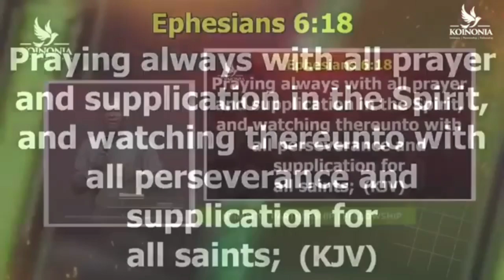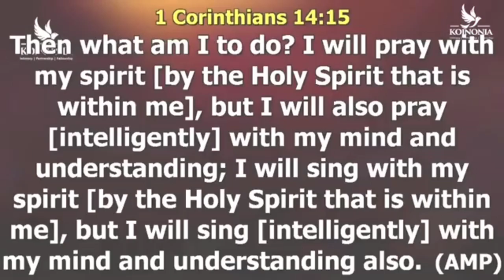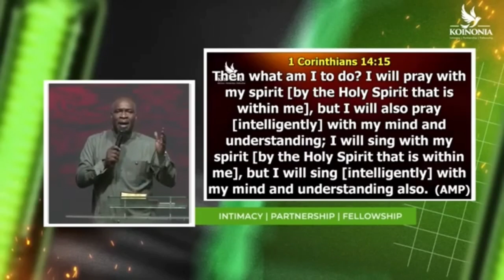PRAYING IN TONGUES, PRAYING IN SPIRIT, FAITH FILLED DECLARATION OF SCRIPTURES by Apost Joshua Selman